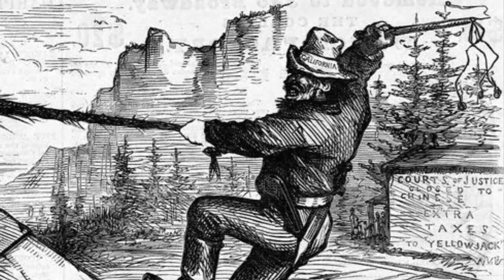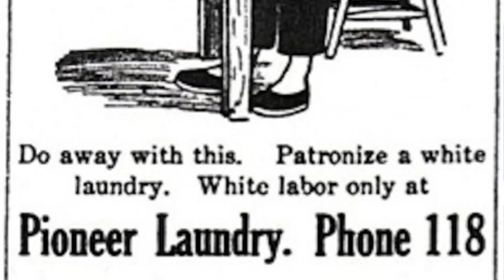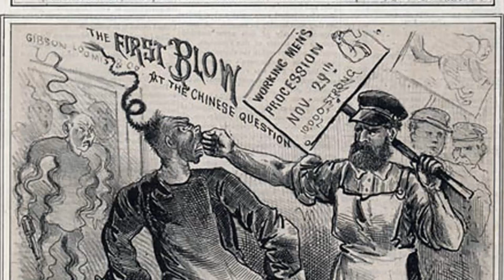The Rock Springs Massacre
The Rock Springs Massacre was another sad chapter in Chinese Immigration to the United States. The lack of jobs and poor wages created tension between Americans and Immigrants. In some cases, this tension would lead to violence.

To learn more about the Rock Spring Massacre, check out these resources:

The Chinese Massacre at Rock Springs, Wyoming Territory, September 2, 1885

The Chinese Exclusion Act (DVD)

Guarding the Golden Door: American Immigration Policy and Immigrants since 1882